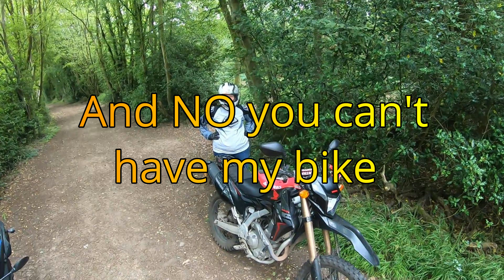Gillianthepillion turns to the Dark side.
Gill tries the CRF for size.